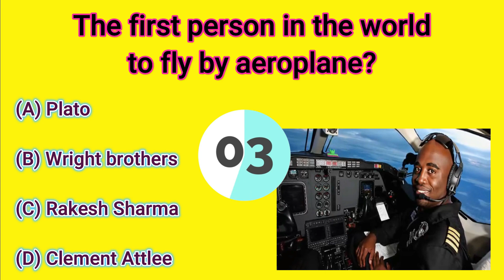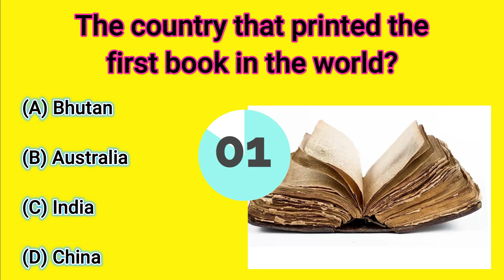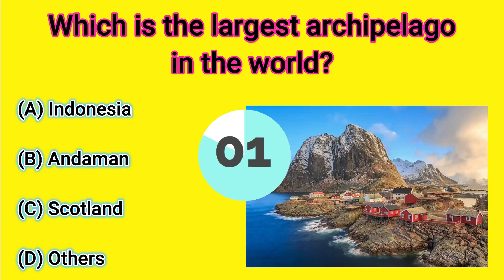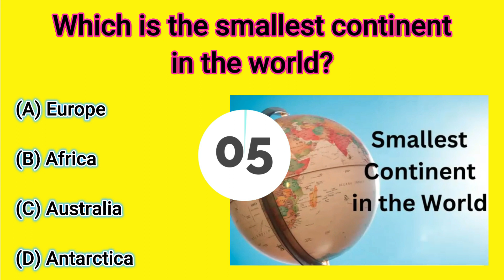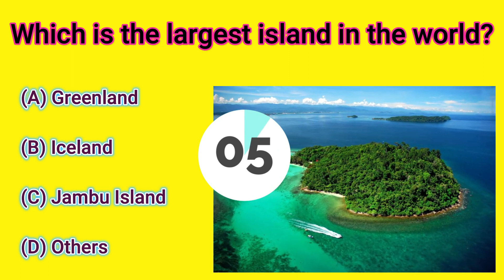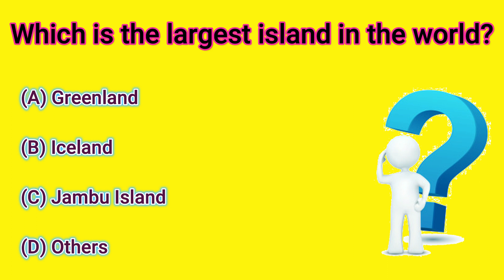English GK Questions about world, country, first person, first woman, archipelago, city, island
English GK Questions about world.

Which country has the largest number of voters in the world?
The first person in the world to fly by aeroplane?
The country that issued the world's first paper currency?
The first city in the world on which an atomic bomb was dropped?
Which is the most populous city in the world?
Which is the smallest continent in the world?
What is the largest island in the world?
The country that printed the first book in the world?
The world's first woman Prime Minister?
Which is the largest archipelago in the world?